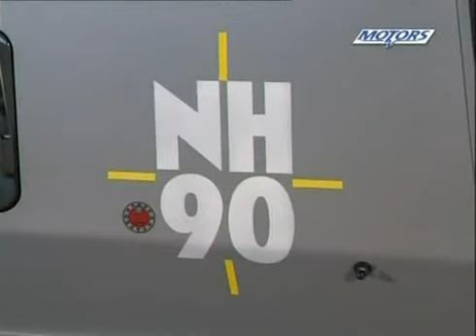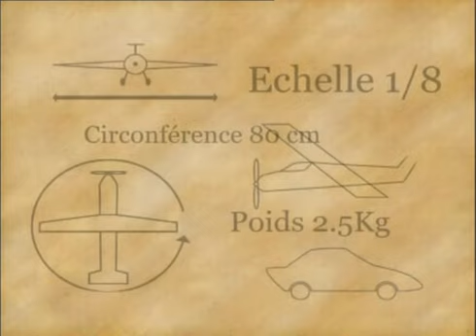Model Club 8